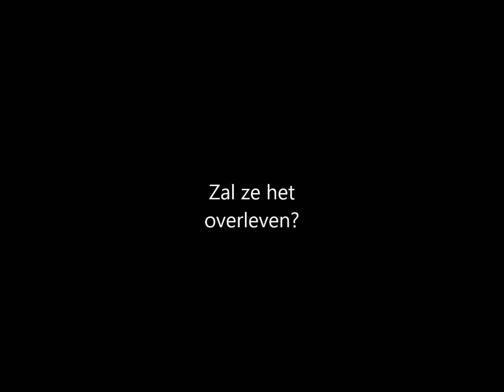Zero Trash Tilburg - De Nieuwste School 1F - Thijmen, Janneke en Roos